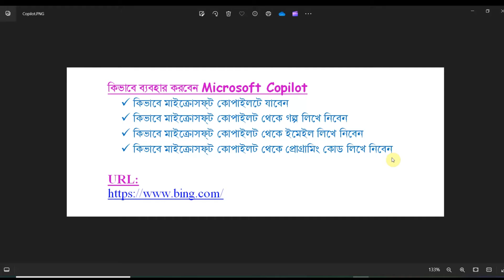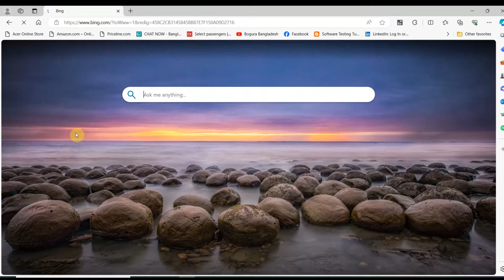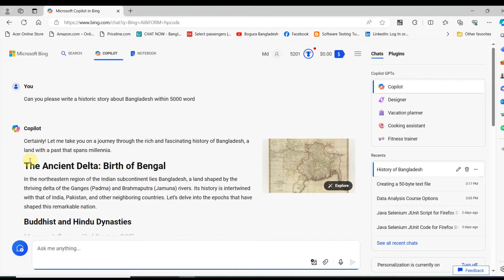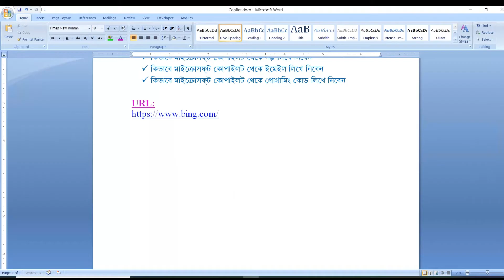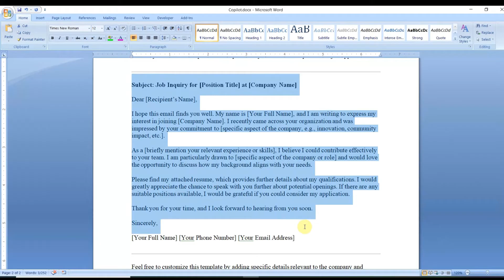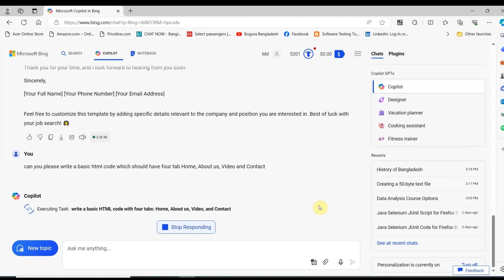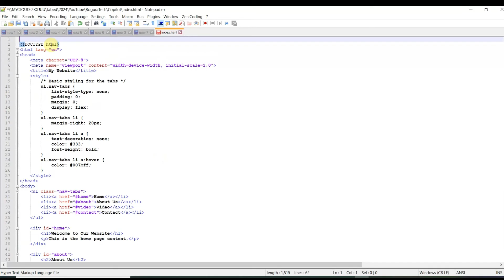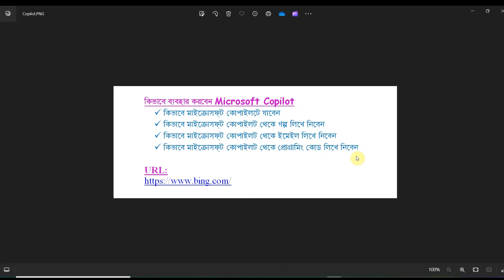কিভাবে কোপাইলট ব্যবহার করবেন | Copilot in Bengali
কোপাইলট মাইক্রোসফট এর একটি জেনারেটিভ এআই । কোপাইলট দিয়ে আপনি অনেক কিছু করতে পারবেন যেমন - গল্প লেখা, ইমেইল লেখা এমনকি প্রোগ্রামিং কোড লিখতে পারবেন। এখানে মাইক্রোসফট কোপাইলট এর ব্যবহার দেখানো হয়েছে। আশাকরি এটি আপনাদের ভালোলাগবেভ

0:00 Intro
1:12 Topics for Video
2:57 Open Bing
3:16 Open Copilot
3:35 Uses Copilot
7:47 html code writing
12:20 Outro